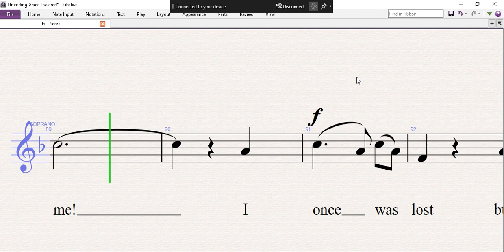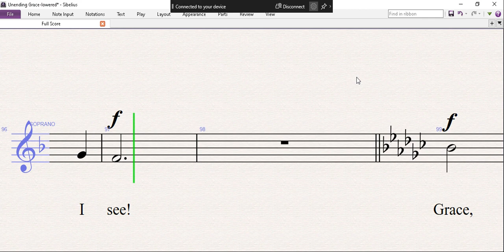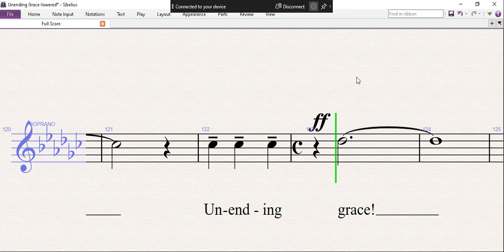Unending Grace (Lowered) Soprano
Note: A  lot of notes has been omitted specially during three-chord harmony.
These parts has been purposely uploaded for our group singing.